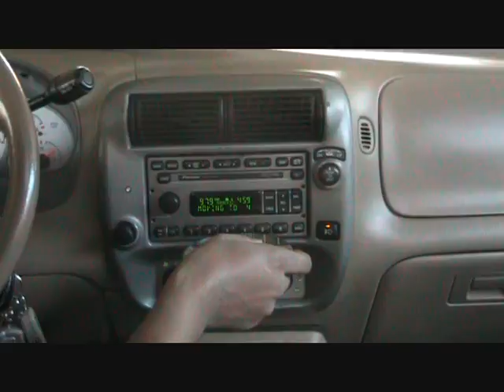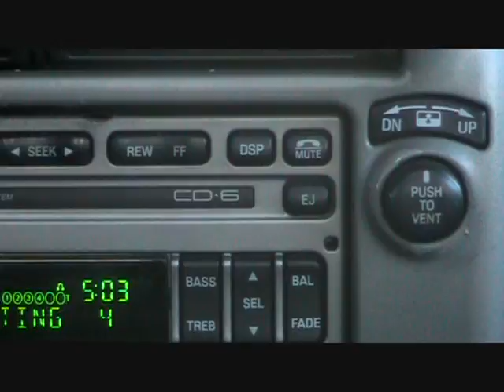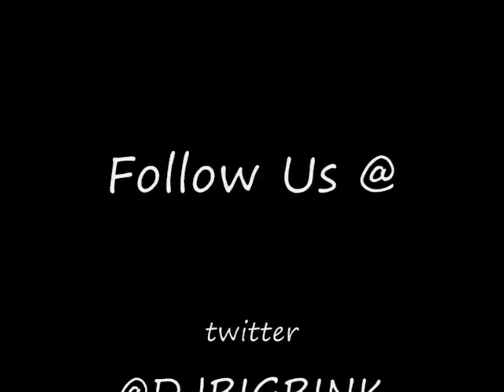BigBink com BarberShop Music